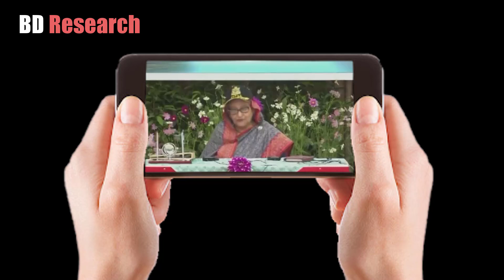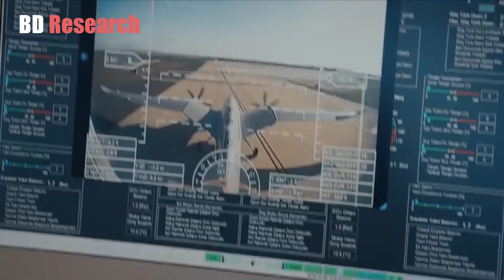যুদ্ধবিমান হেলিকপ্টার দেশেই বানাতে যাচ্ছে বাংলাদেশ !!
দেশেই তৈরি হবে যুদ্ধবিমান || যুদ্ধবিমান দেশেই বানাতে গবেষণা করতে বললেন প্রধানমন্ত্রী || Bangladesh Air Force || Fighting Jet Bangladesh || বাংলাদেশ বিমান বাহিনী